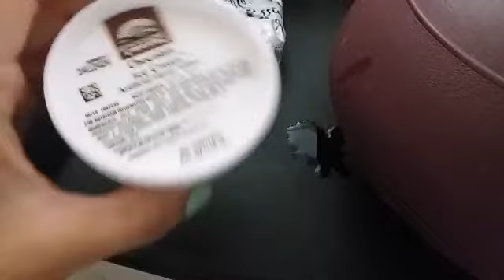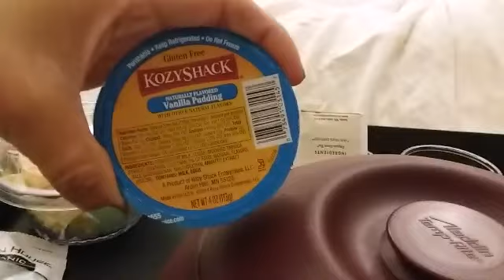😥 Hospital Food Mukbang: My last meal before surgery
Yes guys im back in the hospital!